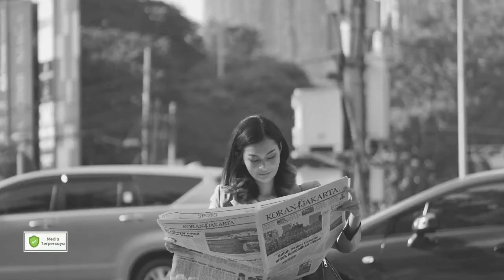Kolaborasi dengan Iwan Fals, Zara Mengaku Grogi - Diskusik Bersama Zara Leola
Azahra Leola Wicuda atau dikenal dengan Zara Leola merupakan seorang penyanyi dan aktris Indonesia. Zara juga anak sulung dari Enda yang merupakan gitaris grup musik Ungu. Zara baru saja selesai berkolaborasi dengan penyanyi senior Iwan Fals. Lantas apakah ada kesulitan untuk berkolaborasi dengan penyanyi lebih senior? Simak selengkapnya hanya di Diskusi Koran Jakarta.